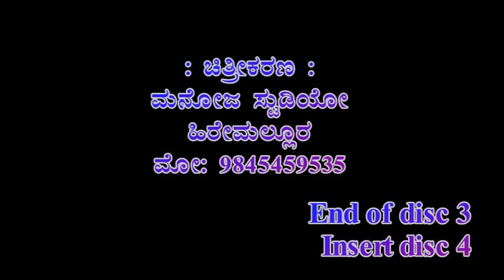Jekinakatti | ಶ್ರೀಮಂತರ ದರ್ಪಕ್ಕೆ ಸಿಡಿದೆದ್ದ ಬಡವ | ಜೇಕಿನಕಟ್ಟಿ | ಭಾಗ 18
ಶ್ರೀಮಂತರ ದರ್ಪಕ್ಕೆ ಸಿಡಿದೆದ್ದ ಬಡವ ಜೇಕಿನಕಟ್ಟಿ ಸವಣೂರ ತಾ. 2018
ಒಂದು ಉತ್ತಮ ನಾಟಕ ನೋಡಿ ಆನಂದಿಸಿರಿ

ಚಿತ್ರೀಕರಣ: ಮನೋಜ ಸ್ಟುಡಿಯೋ ಹಿರೇಮಲ್ಲೂರ 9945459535

Nataka amruta davanagere#Drama#howdu huliya#siddaramayya